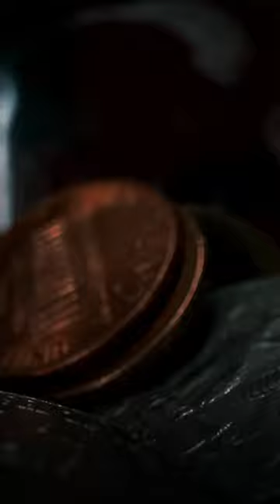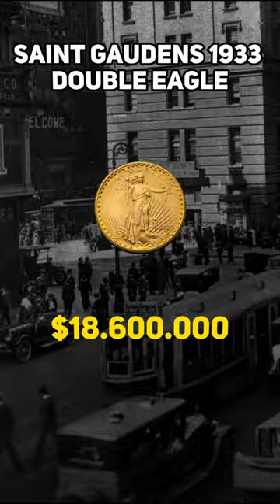Top 3 Most Expensive US Coins Ever!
🌟Discover these coveted treasures that have fetched astonishing prices at auctions. Witness the history and value that make these coins the ultimate collector's dream.